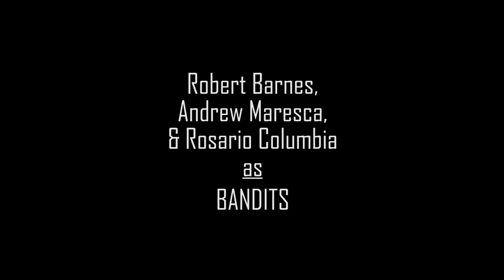The Scavenger V (Scavenge Series)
Another installment of our Scavenge Series, as we focus on a group of bandits reminiscing over high school teachers and the world they used to know.